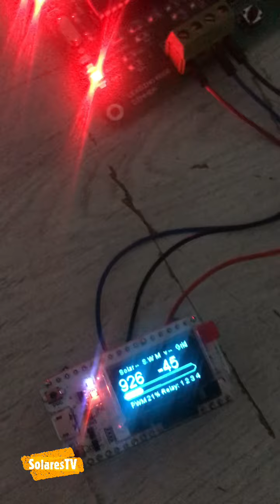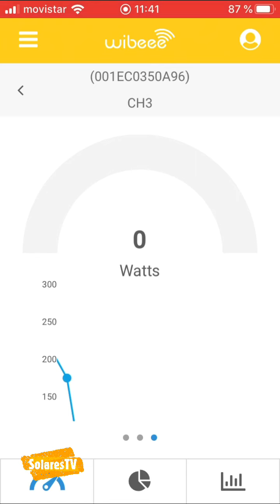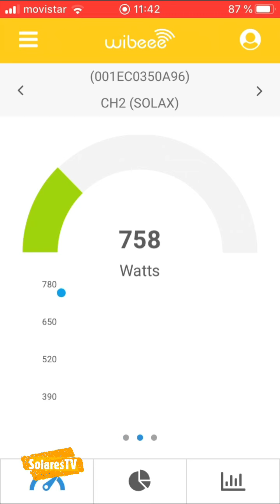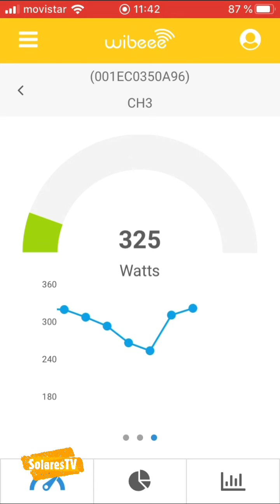Gestor de Excedentes para SOLAX- ¿Qué tal funciona en nublado?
Os dejo mi experiencia con el gestor de excedente funcionando en un día nublado como hoy. En este video vemos en detalle el funcionanmiento del gestor de exdente y como aprovecha hasta el último watio de tu instalación solar. Sin duda es todo un plus para mejorar tu eficiencia y el ahorro, incluso, en días nublados.

Aquí os dejo este video con mis experiencias en el primer día con el gestor de excedentes IQAS.